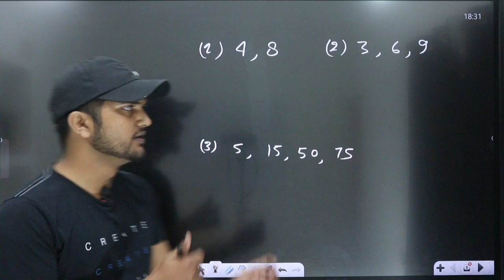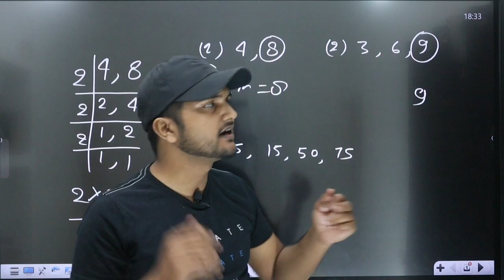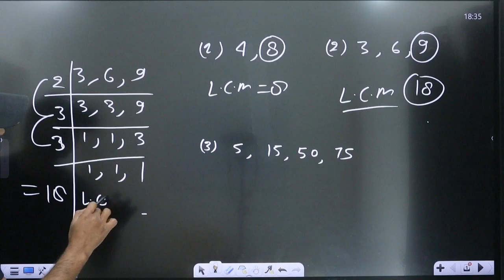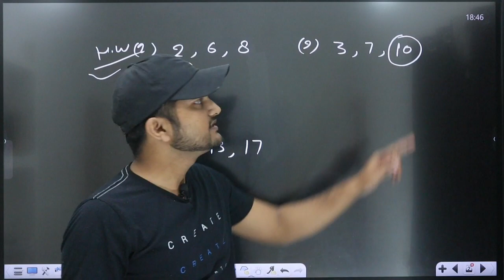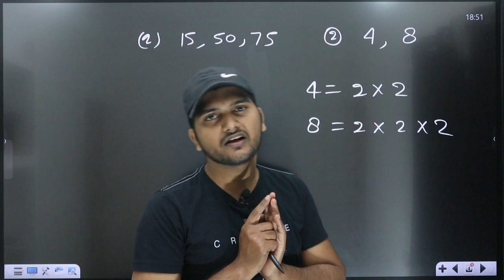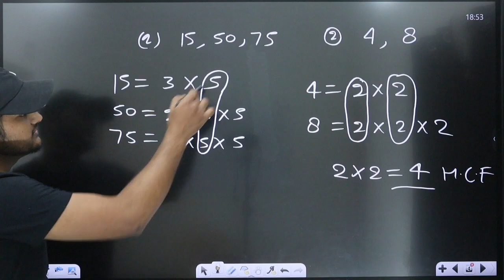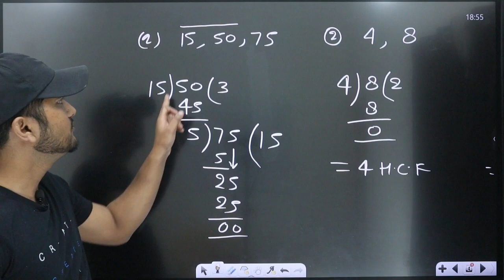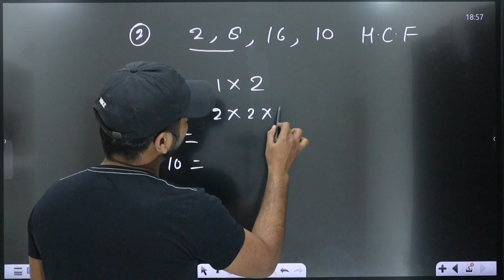Lcm और Hcf निकलना सीखे भाग विधि तथा गुणनखंड विधि से